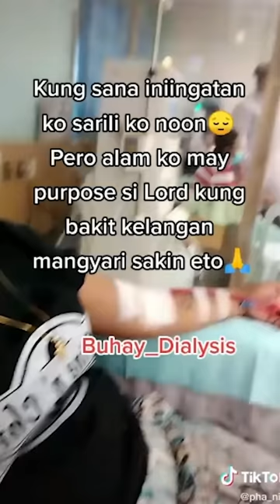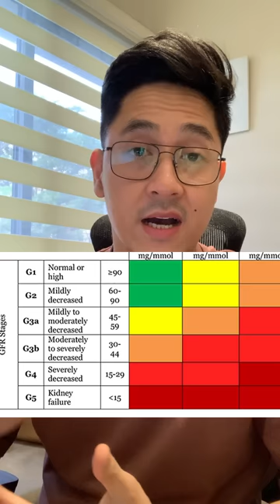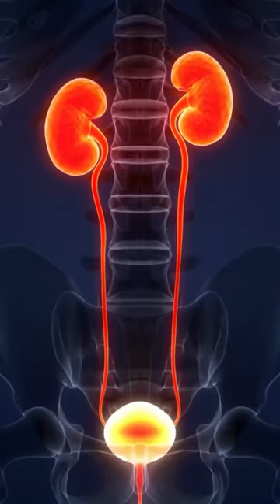NASIRA ANG BATO DAHIL SA INIINOM NA GAMOT?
DOC ALVIN MERCH